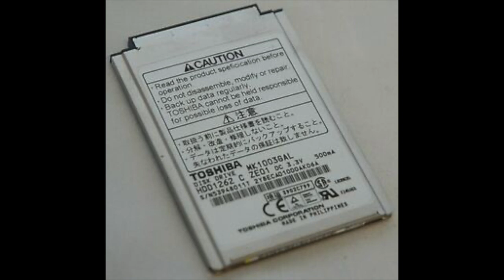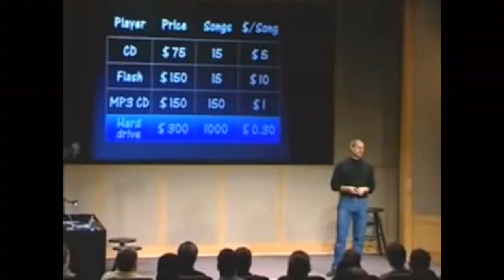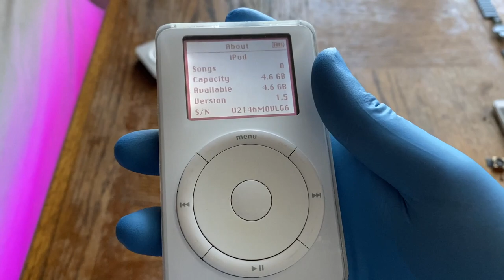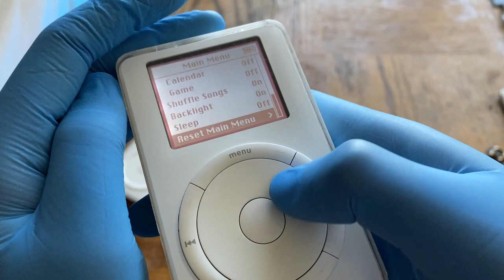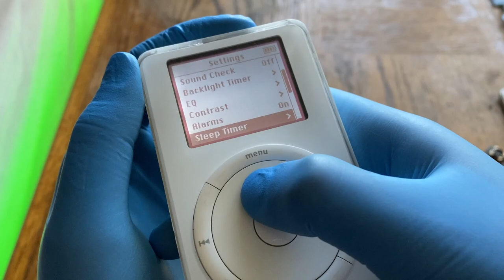The First iPod Turns 20! - iPod Classic 1st Generation (2001) | iPod 20th Anniversary & History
On October 23rd 2001, exactly 20 years to this date, the OG iPod was released. Also known as the iPod Classic Gen 1, iPod Classic 1st Generation, iPod 1, iPod Gen 1 or the first ever iPod..whatever you call it, it was the first iPod ever released and today is the iPod Classic 1st generation 20 year anniversary!
Yes, this iPod is now exactly 20 years old since it was released back in 2001.
Its amazing to think that 20 years have passed and so many things have changed in the tech industry in terms of how we view portable music players and so on. Long before the iPod touch. nano, shuffle and classic of recent years, the original iPod brought Apple to the limelight in the portable music industry! Its so old it uses Apple Firewire! This is an example of one of those iPods. This is a highly sought after collectors item and they usually sell for above 200$.

The iPod Classic 1st Generation 20th anniversary video is a video I was waiting all year to do! and here it is!! I will be covering the history of the iPod or iPod History, how the iPod was designed, iPod Specs and an iPod software or firmware demo. iPods have long since been replaced by phones and streaming services like Apple Music, Spotify and so on but its still nice to see the iPod that started it all! Its no IOS 15, Android 11, Android 12 powerhouse and It also ain't no iPhone 13 Pro Max, Google Pixel 6, Google Pixel 6 Pro, Samsung Galaxy S21 Ultra, Motorola Edge S or OnePlus 8T but its definitely an interesting device nevertheless. More videos to come such as iPods in 2021, Should I buy an iPod in 2021, iPod Classic 1st Generation, iPod Classic 5th Generation, Multiple iPod Touch videos, iPod Shuffle, iPod Nano, iPod Mini and so many more!
So, on the 20th anniversary of the iPod! Lets take a trip down memory lane in this retro style vintage iPod Review! iPod 20 years, iPod Turns 20, iPod Classic 20th Anniversary, 1st iPod 20 years, iPod Classic 1st Generation 20 years. This video was released so that according to the Aussie time zone as they are the first to roll over into the 23rd and hopefully Dankpods sees it haha :D

Intro: (0:00)
Design History: (2:07)
History: (6:00)
Big Fun Fact: (12:26)
Design & Build: (13:42)
Display: (15:11)
Internal Specs: (16:00)
Software Demo: (18:53)
1st Gen vs 2nd Gen: (20:53)
Final Thoughts: (22:54)